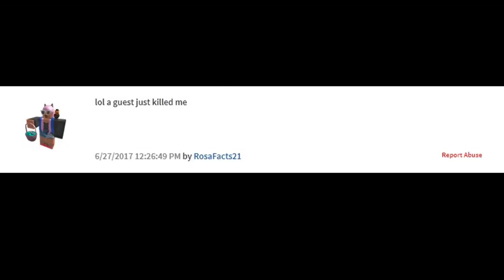If A Guest Owned ROBLOX - PART 2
guest and bacon hair!!